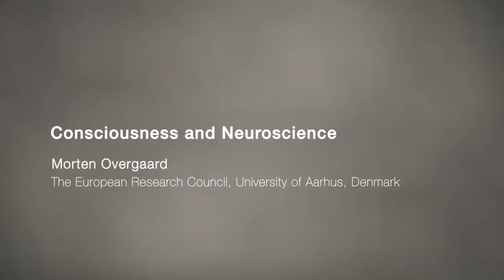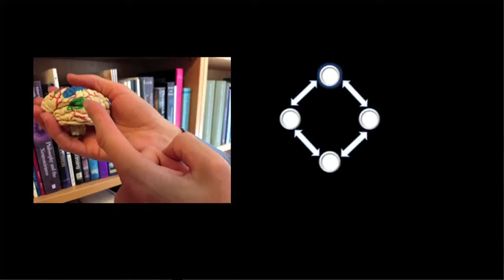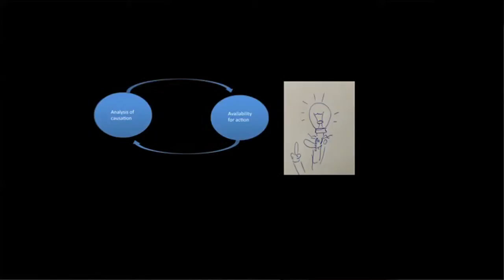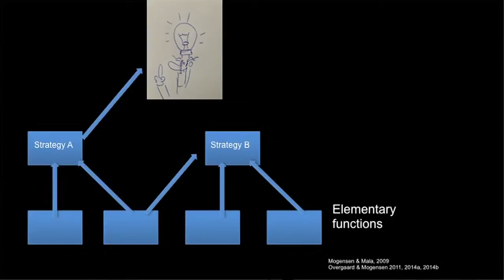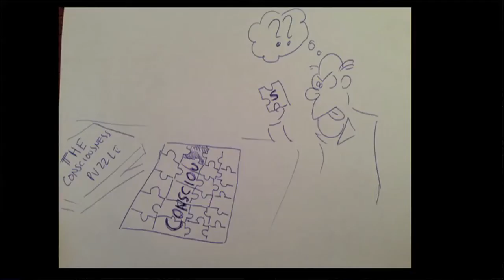Ideas Labs | Consciousness and Neuroscience | Morten Overgaard